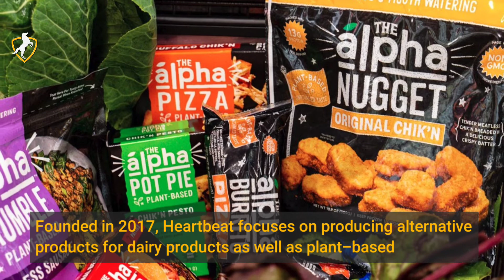Hearbest Receives US$2 Million From Blue Horizon Ventures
Hearbest is a Mexico-based food tech VC startup that has raised US$2 million from Blue Horizon Ventures. As reported by TechCrunch, the aim of the fund is to produce plant-free and dairy products replacement. Founded in 2017, Hearbest focuses on producing alternative products for dairy products as well as plant-based milk. The startup was founded by Michael Kleindl, Roger Lienhard to produce a sustainable ecosystem for the food market.

It has already made its way in the Mexico market by achieving a listing at retailers such as Soriana, Chedraui, and Costco, reports Just Food. Mia & Ben, Biomilq, Cbiq Foods are few of the Blue Horizon Venture past investments.